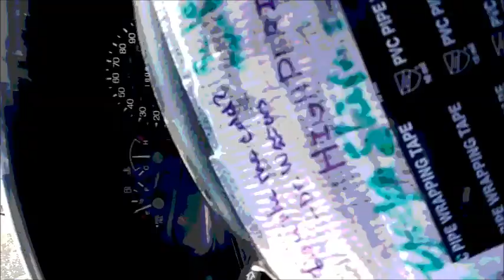Sea otters and central coast work vacationing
Description: Otter theology talk, and so so much more...